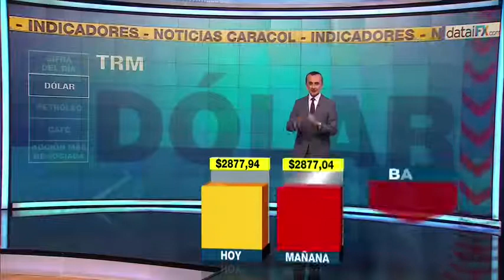Moody's baja perspectiva sobre la calificación crediticia de Colombia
Emitido el 22 de Febrero de 2018. "Los indicadores crediticios de Colombia se mantienen en línea con los de sus pares calificados en Baa2", puntualizó la calificadora.